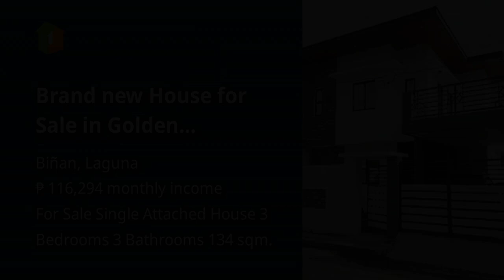Brand new House for Sale in Golden Meadows San Antonio Binan Laguna